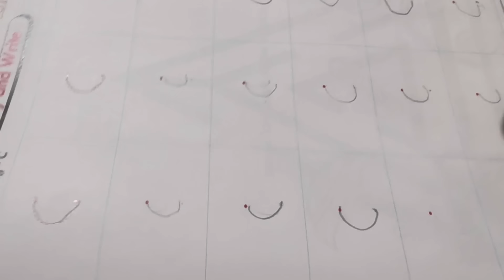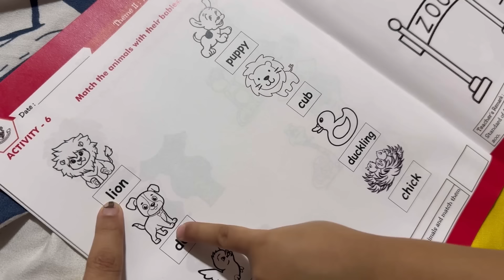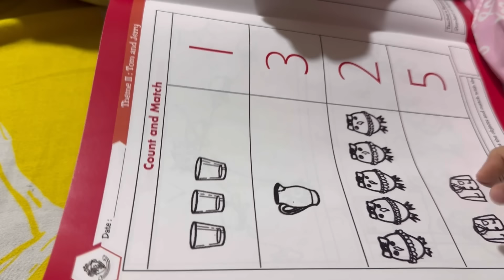एका वेळेनंतर Patience level संपुन जातो🤯 | NavAngel🩷 | Vlog 1499 | Marathi Vlog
Vlogger & Digital Creator✨
Lifestyle.Food.Travel✨
Best Vlogger 2024🎥
Lokmat's Socal Media Awards Impactful & Rising Creator Couple Award 2023🩷
My Interviews-
1.Check out the latest Podcast on

Vlogging on : iphone 15 pro and 15 pro max

hungry_shoppers_jewels_saree